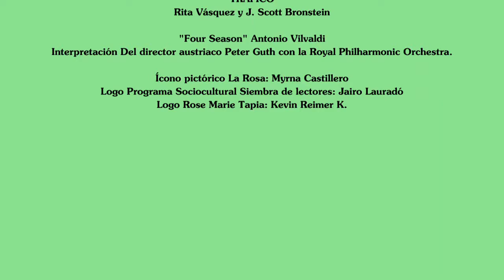El libro de la semana del 18 de agosto de 2019 Tráfico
El libro de la semana del 18 de agosto de 2019 Tráfico de
Rita Vásquez y J. Scott Bronstein